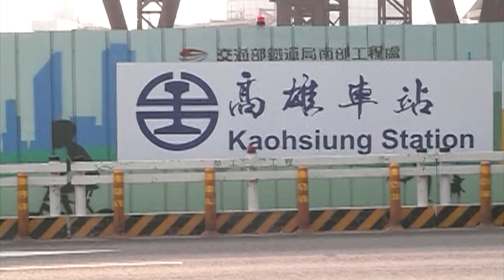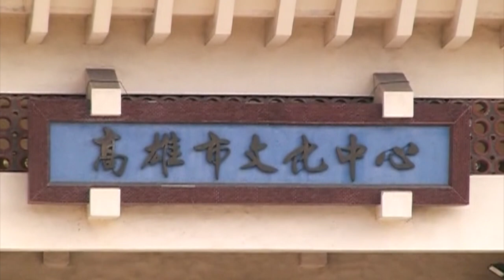Tyzen Hsiao 蕭泰然 The fairest flower 上美的花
Tenor: Lawrence Barasa
Pianist: Pei-Hsuan Lin
Media creator: Kent-Chuang Tsai